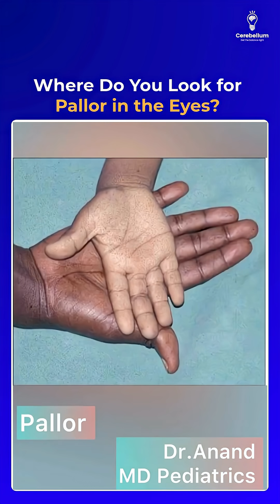Where Do You Look for Pallor in the Eyes? | Dr. Anand Bhatia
In this essential clinical video, Dr. Anand from Cerebellum Academy explains how to examine a patient for pallor—especially focusing on the lower palpebral conjunctiva, a common site where examiners often ask students to demonstrate this key clinical sign.

📲 Download the Cerebellum App for live classes, exam-focused modules, and much more!

Regular Mock Tests:- Strengthen your knowledge and confidence.
Cerebellum Academy
An Institute For The Students by The Teachers